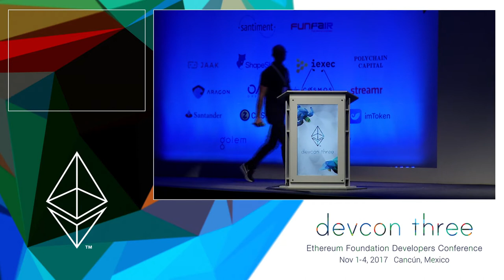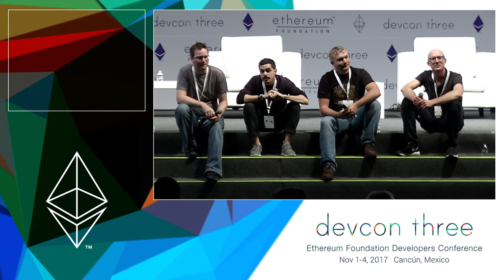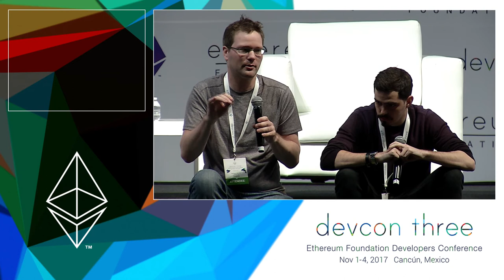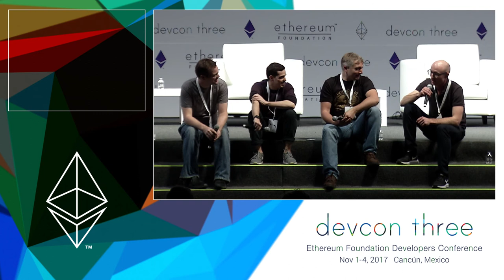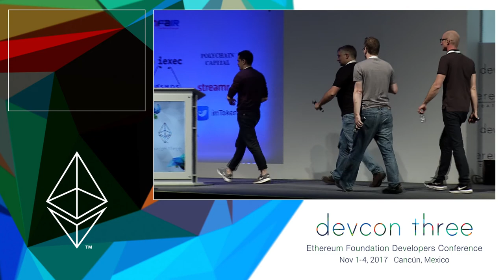Panel: USCC – The Underhanded Solidity Coding Contest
João Gabriel Carvalho, Richard Moore, Martin Swende, Nick Johnson discuss USCC – The Underhanded Solidity Coding Contest

Speaker(s): João Gabriel Carvalho, Richard Moore, Martin Swende, Nick Johnson